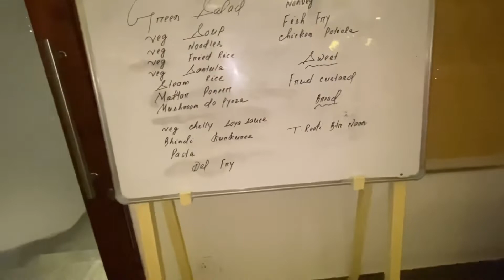What we all ate where no Wi-Fi no mobile access | The night life of our resort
@ManjarikaMishra Hello everyone. The day is going so fast . Now we are all going to explore the night view of our resort. Because of animals, the resort’s policy is maintaining the privacy of the jungle. We are really enjoying the night life of resort in the deep forest.
What we all ate where no Wi-Fi no mobile access
The night life of our resort
USA YouTuber’s SANTHALI dance
USA YouTuber’s night life in the resort
Hindi vlog
Indian mom in mayurbhanja
Indian mom in baripoda